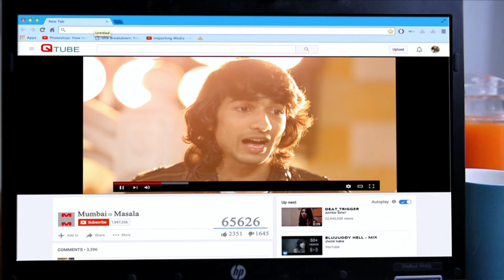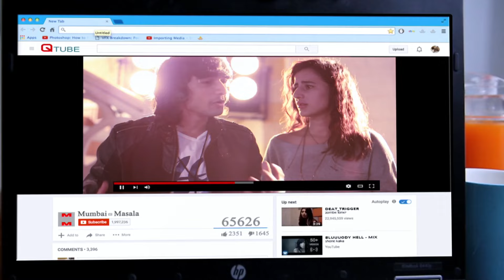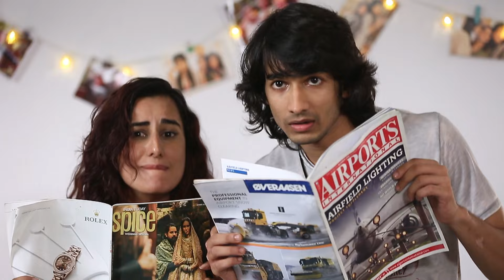Girls On Top | Episode 46 | Azhar Khan Proposes To Gia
Gia is flustered when Azhar Khan gets down on his knees and proposes to her, however, she feels her name shouldn't be in the headlines everyday for being linked with him. Isha and Sahir wait restlessly for Gia's decision. Will it be favourable?

The show revolves around three young women, a TV producer Isha, a tabloid journalist Gia and a DJ, Revati who plan to hit it big in a metropolitan city like Mumbai and analyse aspects of their relationships, careers and aspirations.